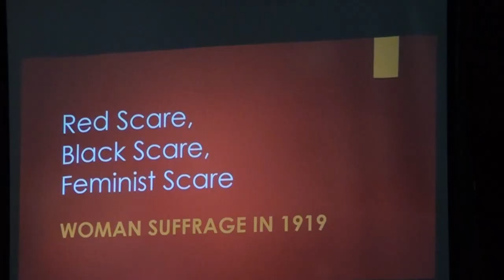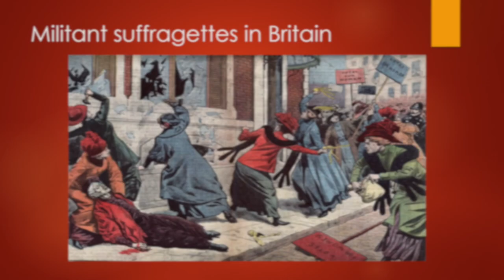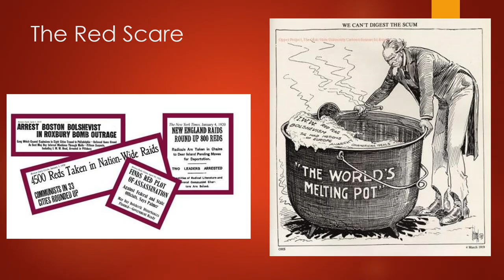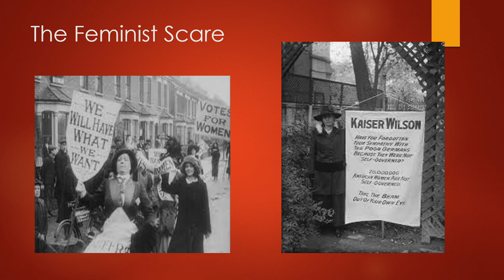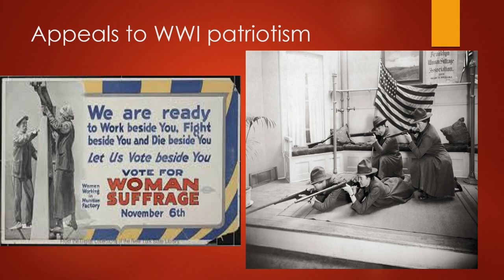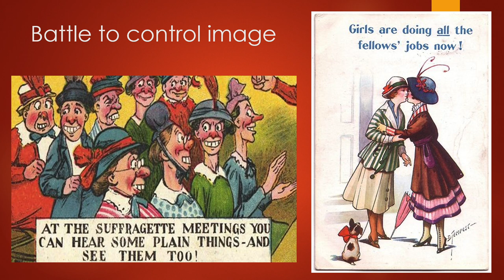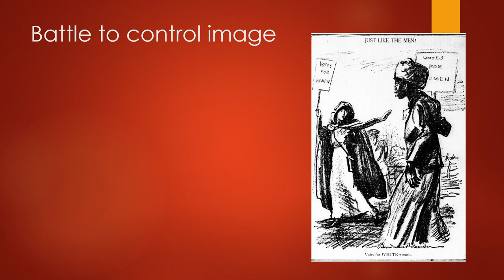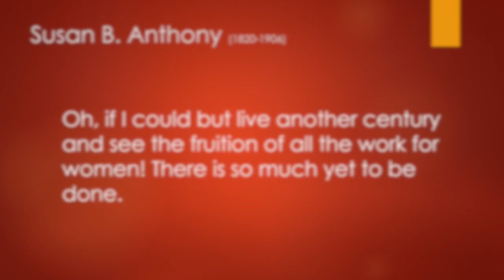American Women: the Right to Vote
Do you take your voting for granted? There was a time when women in the United States were not allowed by law to vote. What changed? Who made the changes possible? This is an opportunity to add to the back story of what happened during the early part of the 20th Century as women declared their desire to be included among the voting citizenry.